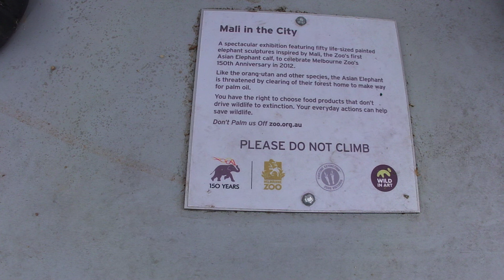Mini Malis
50 models of Mali the baby elephant arranged at Melbourne Zoo in a herd